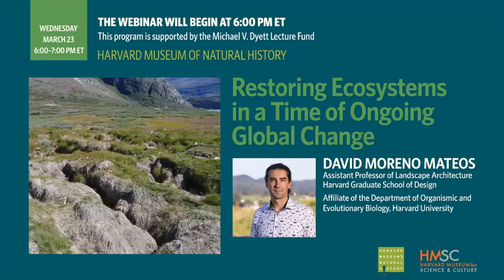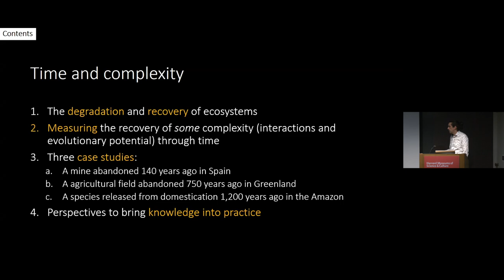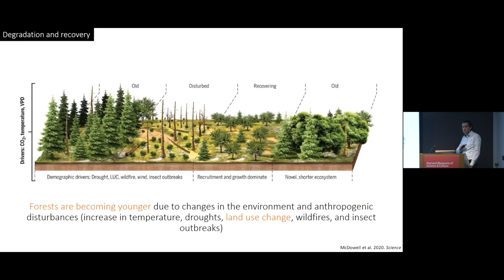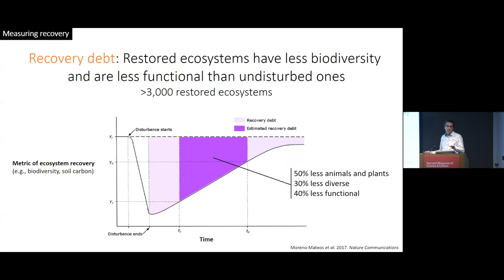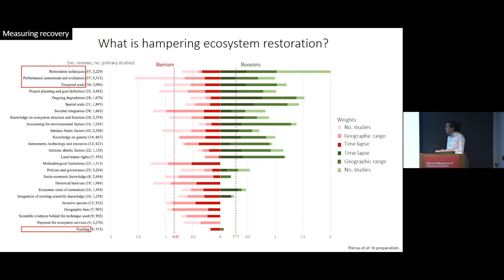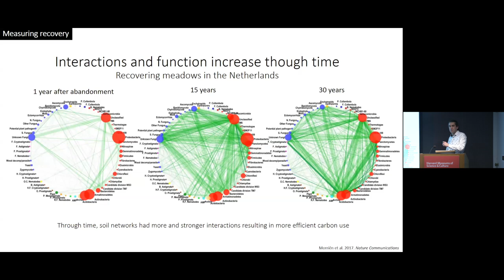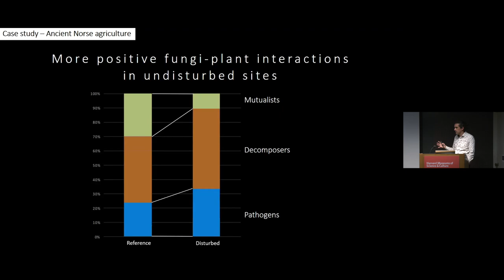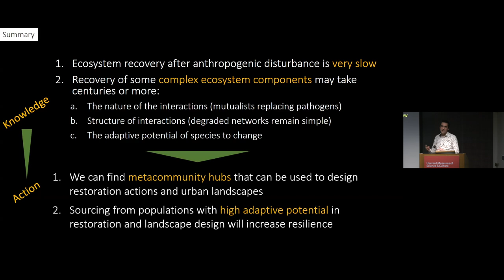Restoring Ecosystems in a Time of Ongoing Global Change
How long does it take for an ecosystem to recover after it is disturbed or destroyed by human activities? How do we know when an ecosystem has recovered? In this lecture, restoration ecologist David Moreno Mateos will discuss the traditional methods used to assess the recovery of terrestrial ecosystems—such as changes in biodiversity or soil carbon levels—and highlight their limitations. He will make a case for more comprehensive and long-term approaches to understanding and measuring ecosystem recovery and highlight their potential for enhancing environmental policies and large-scale restoration strategies.

This program is supported by the Michael V. Dyett Lecture Fund.

David Moreno Mateos is a restoration ecologist interested in understanding the long-term recovery of ecosystems degraded by human development. His research aims to estimate how long it takes for ecosystems to recover their less resilient attributes such as the interactions among soil organisms and plants. Better understanding these processes will enable the development of new tools that increase the currently limited performance of ecosystem restoration and increase ecological understanding of landscape architecture. He works on areas degraded by human activities, agricultural fields or mines, abandoned centuries ago. Some of these field sites are the forests of New England, recovering from European settlement agriculture for about 200 years, and Southwest Greenland, where Norse sites have been recovering from ancient agriculture for more than 650 years.

David holds a PhD from the Spanish National Research Council (CSIC) and the University of Alcalá, both in Madrid with honors (equivalent to summa cum laude) in 2008. After this, he spent three years at the University of California at Berkeley, two years at Stanford University, and one year at the Centre National de la Recherché Scientific (CNRS) in Montpellier, France. During the last five years, he was at the Basque Centre for Climate Change (BC3) near Bilbao, Spain, as an Ikerbasque and Ramon y Cajal research fellow. David has authored more than forty papers in scientific journals and books, including papers in Nature Communications, Nature, PLOS Biology, and Nature Ecology and Evolution. He is associate editor in Journal of Applied Ecology (British Ecological Society) and Ecological Restoration (Society for Ecological Restoration).